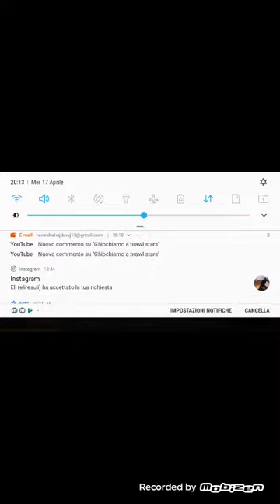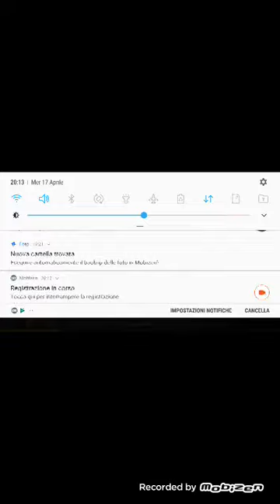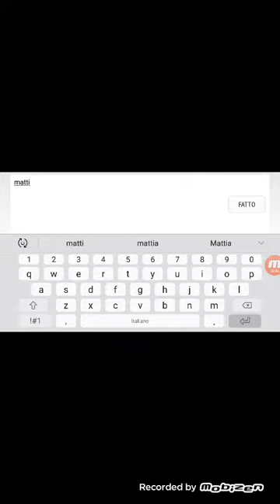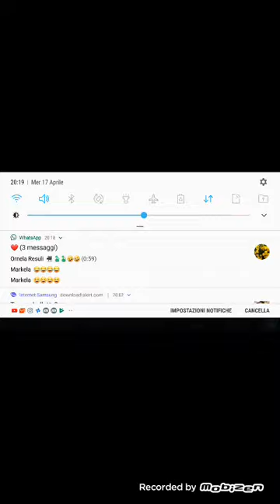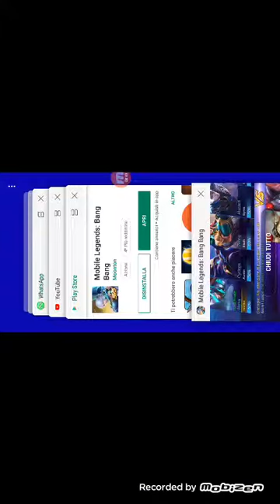Ghiochiamo a un nuovo ghioco